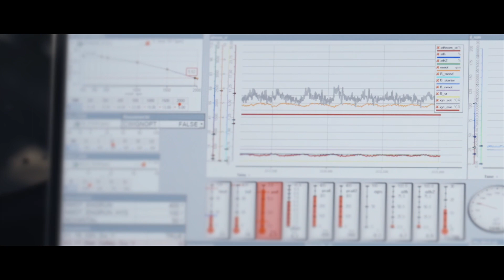Maserati revine în competiție, în campionatul GT. Modelul gt2 iese pe pistă pentru primele teste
Maserati s-a întors. Autodromo Varano de’ Melegari a fost locul în care a avut loc debutul pe circuit al modelului de înaltă performanță MC20 GT2, mașina care marchează revenirea Casei Tridentului în motorsport. Shakedown-ul de pe circuitul din Parma este precursorul unei serii de evenimente care marchează perioada premergătoare prezentării oficiale a mașinii la sfârșitul lunii iunie, în Belgia, în cursa celor 24 de ore de la Spa, potrivit comunicatului de presa remis Autostiri.ro.
Copyright: Maserati
Detalii in acest material: Maserati revine în competiție, în campionatul GT. Modelul gt2 iese pe pistă pentru primele teste